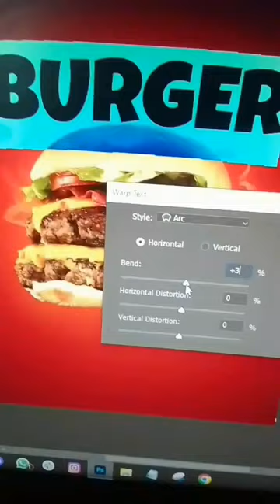Burger Poster Design in Photoshop